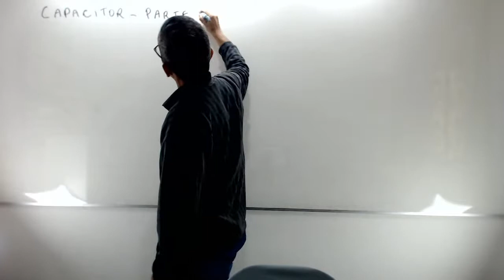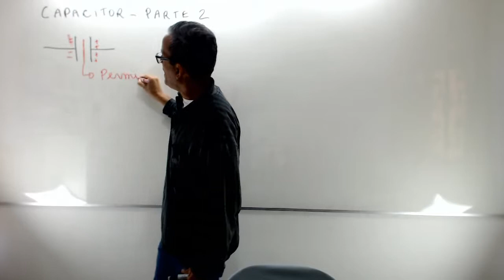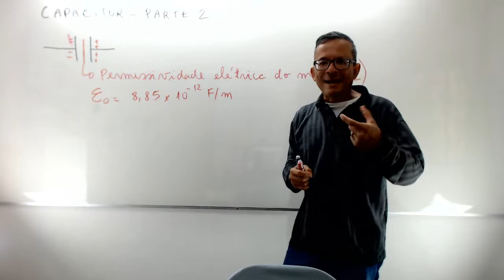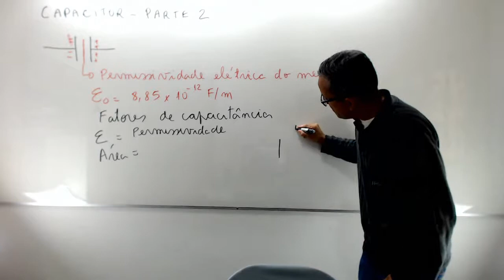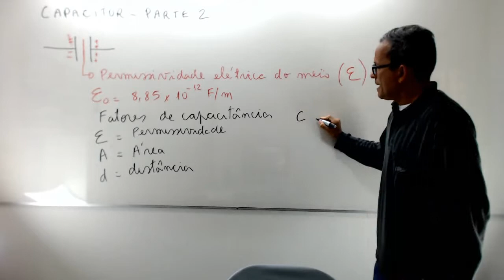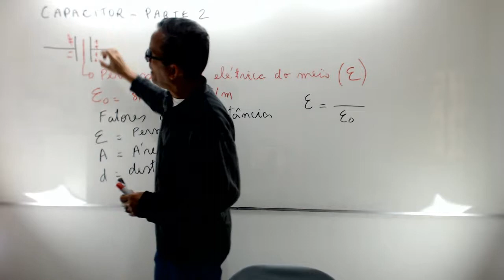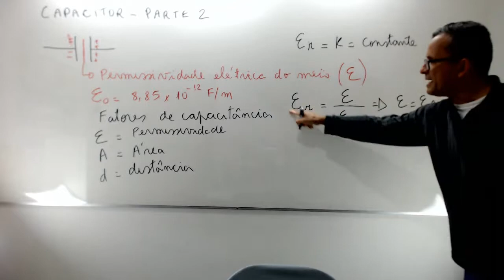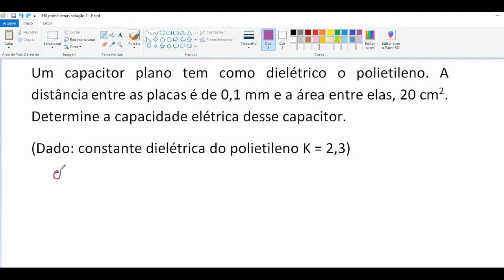Capacitor parte 2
Capacitores parte II
Fatores que influenciam na capacitância:
Área das armaduras. Quanto maior a área maior a carga armazenada.
Distância (d) das armaduras. Quanto maior a distância menor a quantidade de carga.
Permissividade elétrica do meio (ε). É uma característica do meio entre as armaduras do capacitor. Normalmente coloca-se um material isolante (dielétrico)entre as armaduras. Permissividade no vácuo ε_0=8,8×〖10〗^(-12) F/m.
C=ε×A/d
Permissividade relativa útil ε_r ou constante dielétrica mostra quantas vezes a permissividade elétrica do meio e maior quando comparada com a permissividade do vácuo.
ε_r=ε/ε_0
ε=ε_r×ε_0
C=ε_r×ε_0×A/d
Exercício
Um capacitor plano tem como dielétrico o polietileno. A distância entre as placas é de 0,1 mm e a área entre elas, 20 cm2. Determine a capacidade elétrica desse capacitor.
(Dado: constante dielétrica do polietileno K = 2,3)
Resposta: C = 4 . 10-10 F

Professor Marco Costa
 Link do vídeo